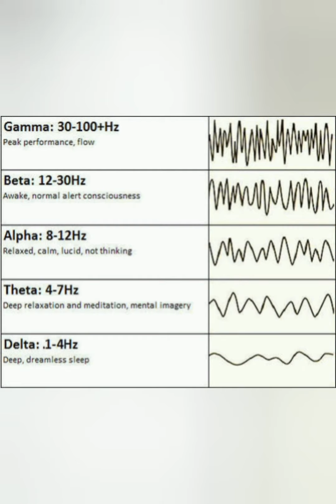மன அமைதியின் முக்கியத்துவம்peaceofmind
peace of mind is more precious than the wealth of three world.